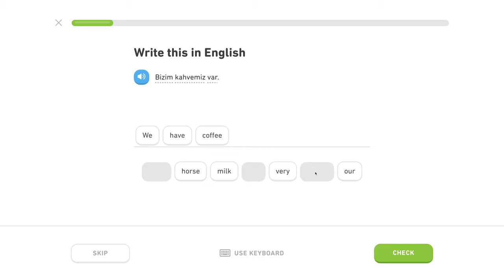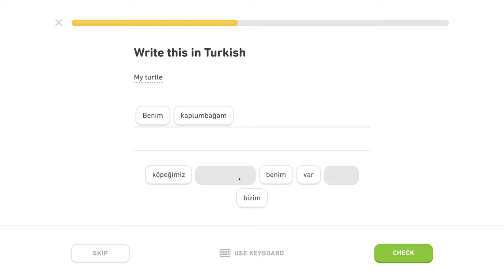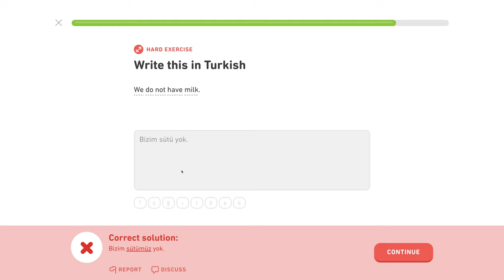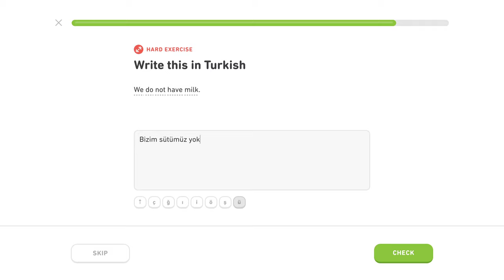🇹🇷 Privlastňovanie - Level 1/5, lekcia 0/3 - Turecky s Yetim